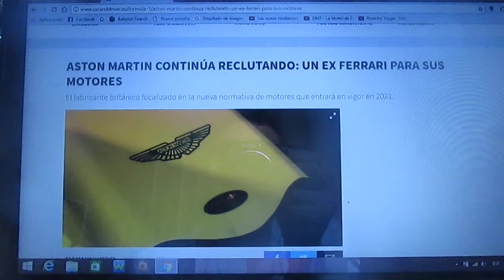Aston Martin sigue reclutando gente y lo hace con un ex Ferrari para sus motores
La automotriz de Gaydon se concentra en la nueva normativa de motores que se introducirá en 2021